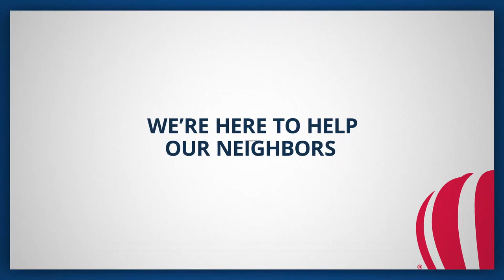Midwest BankCentre Small Business Emergency Loan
For those small business owners who have been impacted by an event or disaster and need help, we offer our support in the form of an unsecured loan with no origination fees.